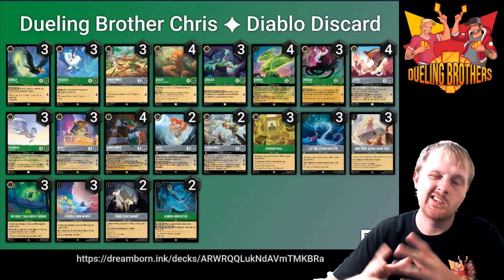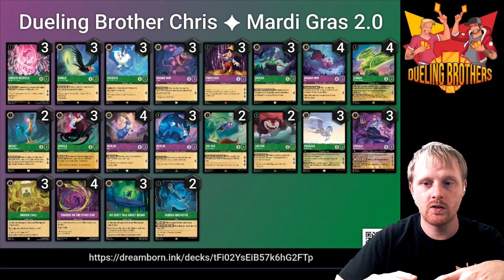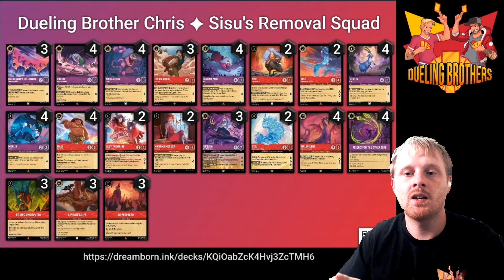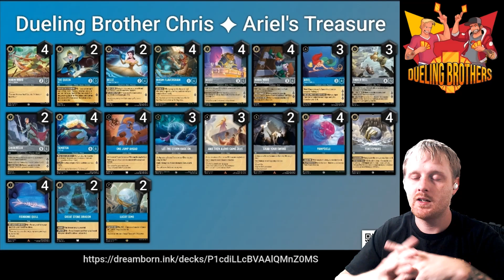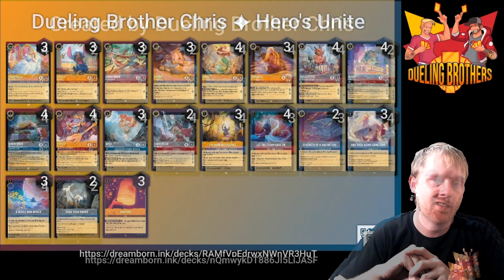6 Decks To Start Crushing Set 4 With!! - Disney Lorcana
Ya boy Chris is back after figuring some personal stuff out and bringing you 6 decks to help get you rolling into set 4! This set seems to bring a lot of fun with it and I'm excited to journey through set 4 like we did with set 3!!

(Deck Lists are fluid and will be subject to change as to make them better)